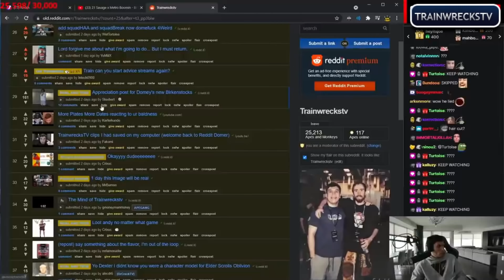Corinna Kopf Rejected SimpGodx